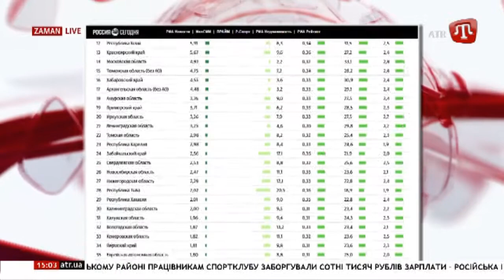11.12.17 ZAMAN 15:00 UA